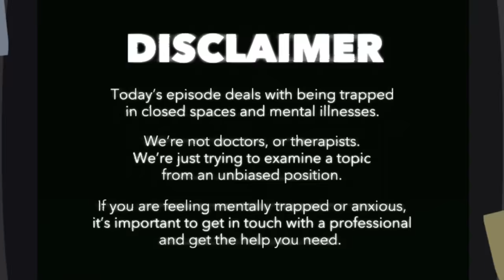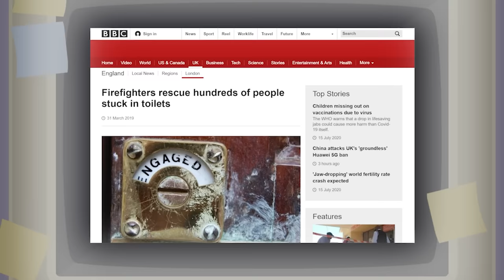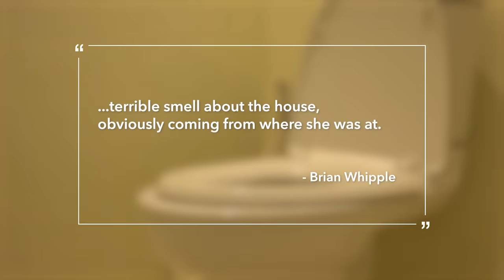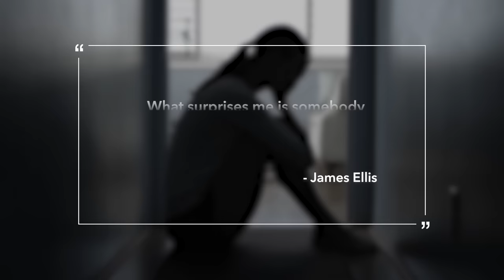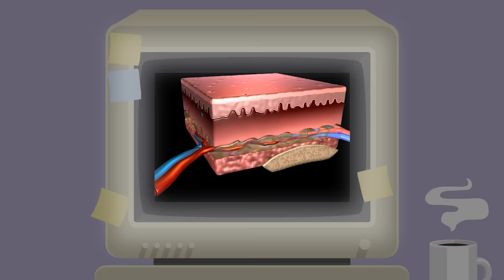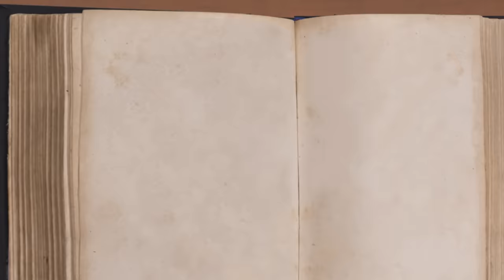The Woman Who Was Stuck to a Toilet Seat for 2 Years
Getting stuck in extraordinary circumstances happens, but what about getting stuck somewhere you visit every day, like the bathroom?